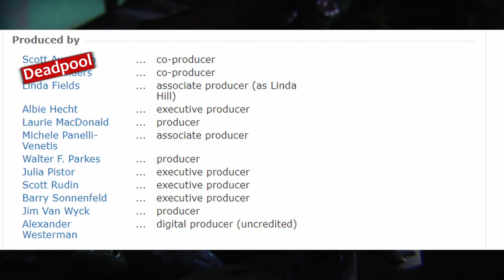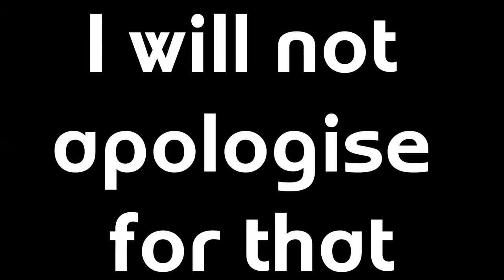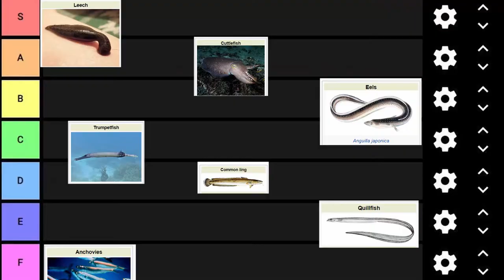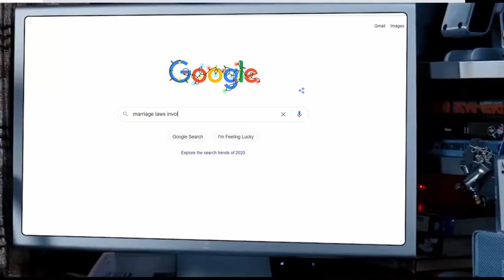A Series of Unfortunate Events (2004) | Untimely Reviews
Yo welcome to another Untimely Review! I spoil the whole movie btw

This is the first of the two recommended videos coming this week and I gotta say, this was a great recommendation. Being only slightly knowledgeable about the books and the movie, I wasn't sure what this was going to be like but it's definitely one of the better movies I've seen this year.

Lemony Snicket is the worse pen name I've ever heard tho, so I have to dock some points just on that alone.

This may even start a Jim Carrey appreciation segment on the channel since I realized how much I love his performances with Count Olaf being my favorite... so far.